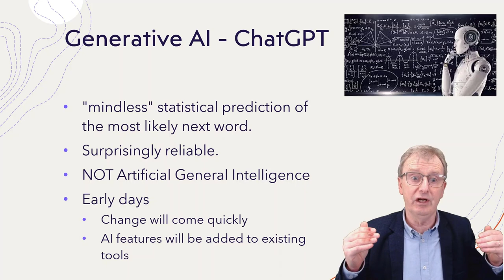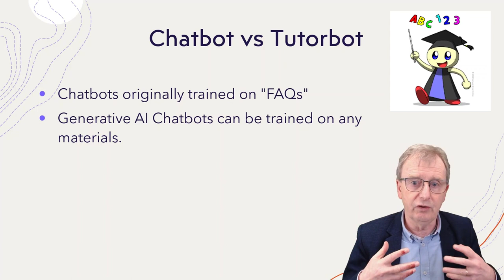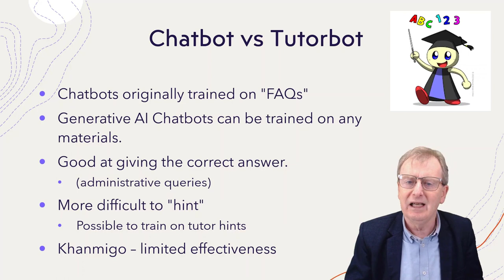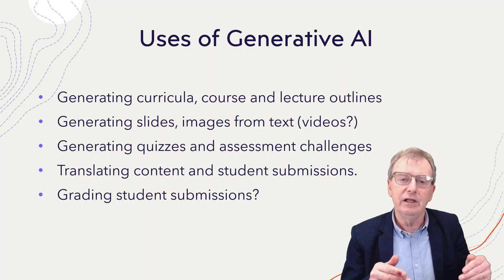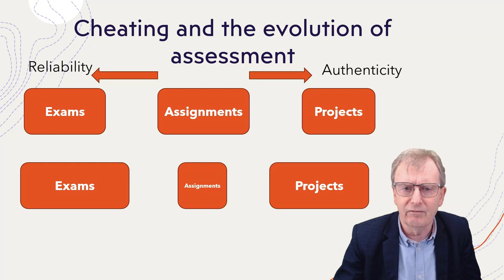Artificial Intelligence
A very short video on AI in Learning Technologies